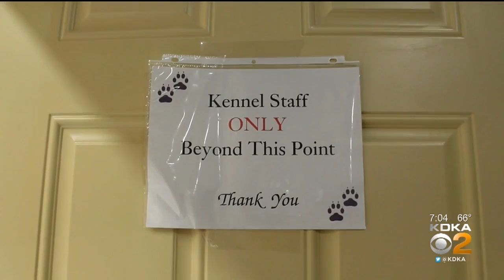Vets & Kennels Taking Extra Precautions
With there being some reports about pets and coronavirus, kennels and veteranarian's offices are taking extra precautions.